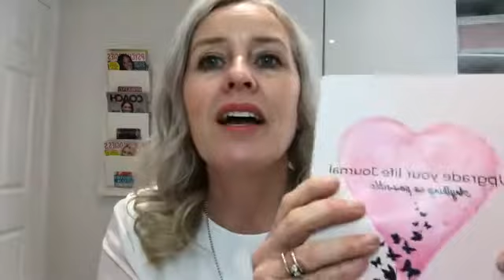It’s good to feel good! …Take 2!